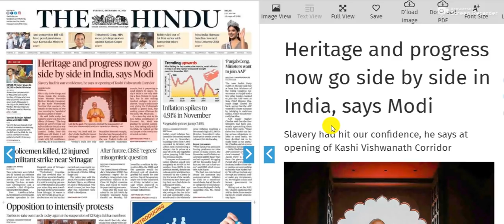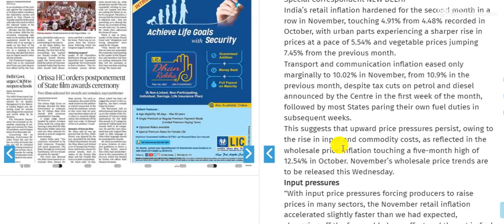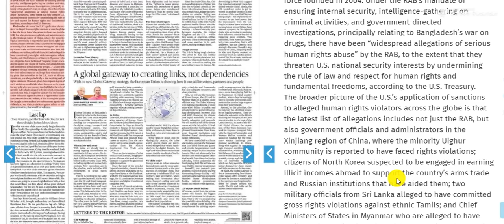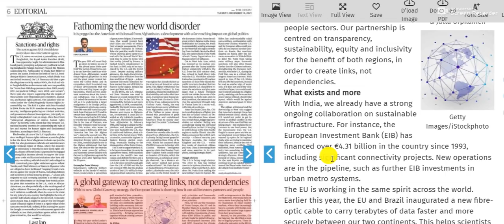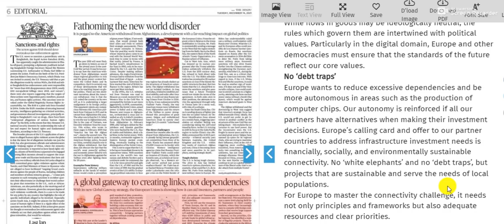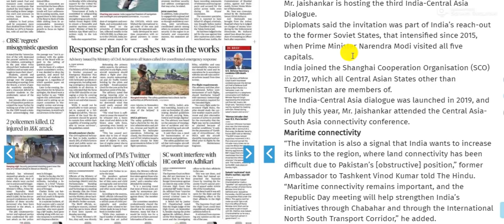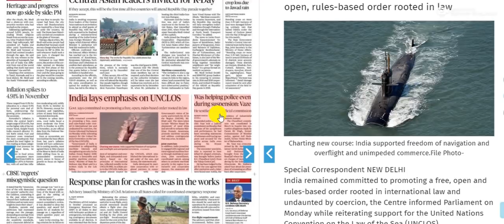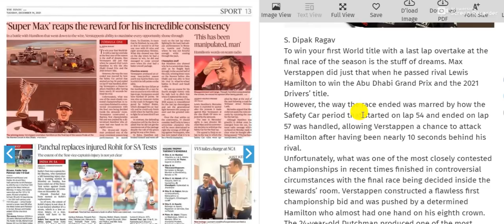14 December 2021 | The Hindu Newspaper Analysis | Daily Current Affairs | Current Affairs Today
@World Affairs
 @NEXT EXAM